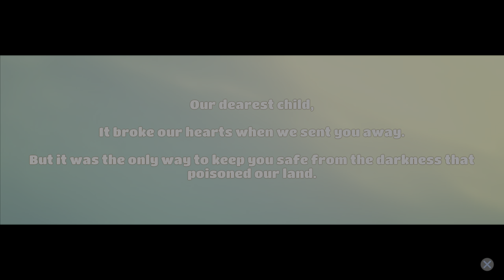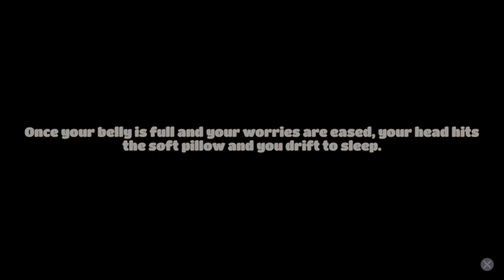🧐Cloud Catcher Cronicals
Rpg Sim Open World Game